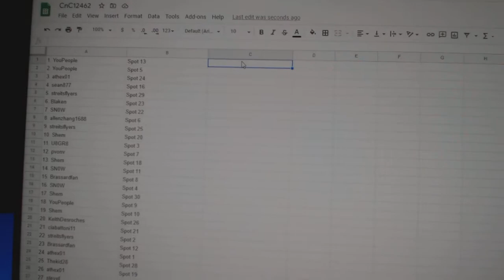Team Randoms - C&C GB #12,462